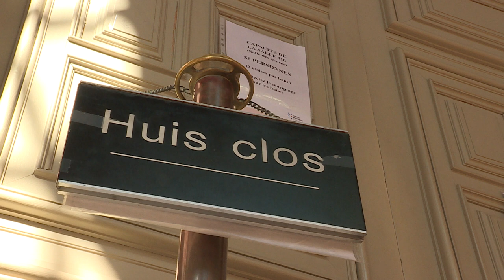Meurtre de Romain Barré en 2016 à Nantes : le procès en appel a débuté ce lundi à Rennes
Ce 7 septembre débute à Rennes le procès en appel des trois jeunes impliqués dans le meurtre de Romain Barré. C'était en 2016 à Nantes. Une jeune femme, condamnée pour complicité en première instance avait fait appel.

Reportage de :

Vincent Calcagni, Cyril Dudon, Marie-Catherine Georgelin

Intervenants :

Cécile de Oliveira
avocate de la compagne de Romain Barré

Benoit Poquet
avocat du principal accusé Warren Chapiteau

Catherine Glon
avocate de Cécile Lecornu, à l'origine de l'appel